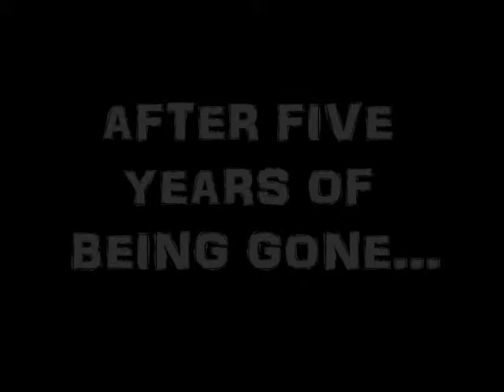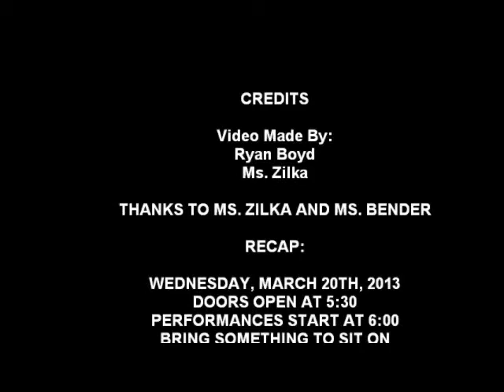Rock Revolution at Cactus Shadows: Promo Video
ROCK REVOLUTION AT CACTUS SHADOWS!

REMEMBER:
- Show is Wednesday, March 20th, 2013
- Show starts at 6:00 and doors open at 5:30
- Bring chairs, blankets, etc.
- Bring games, activities, etc. to pass time in between the sets